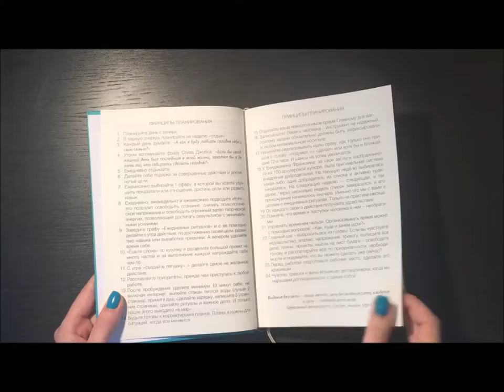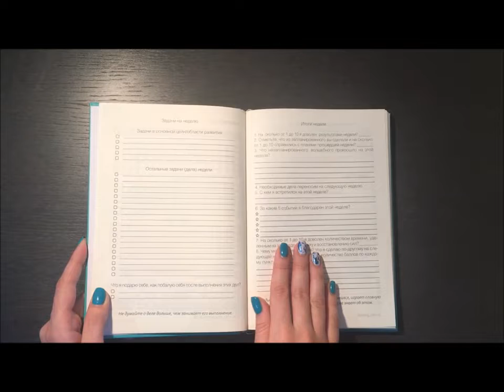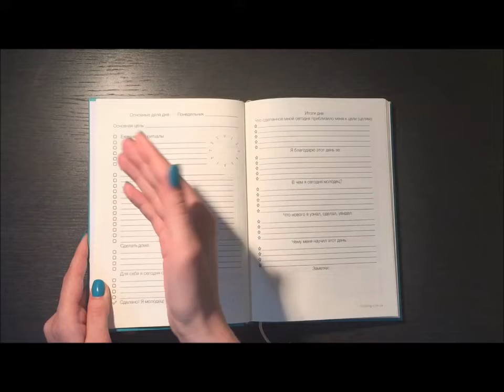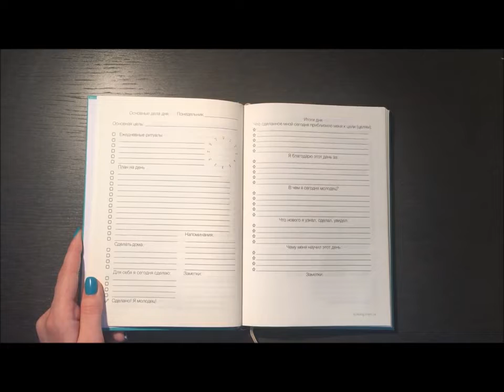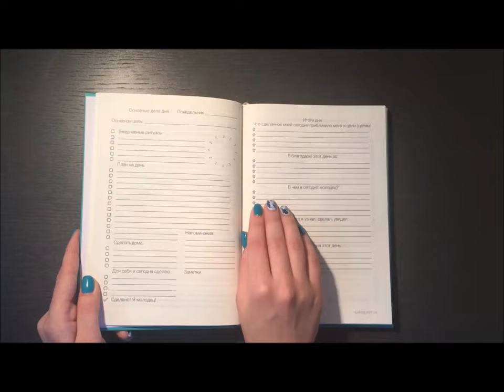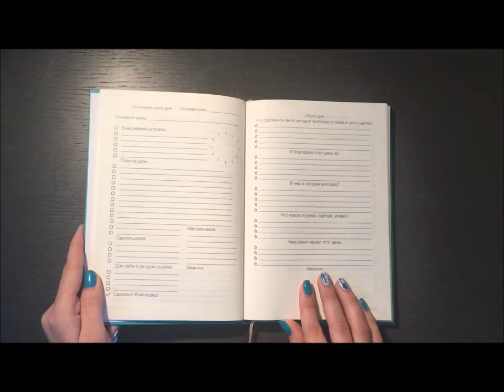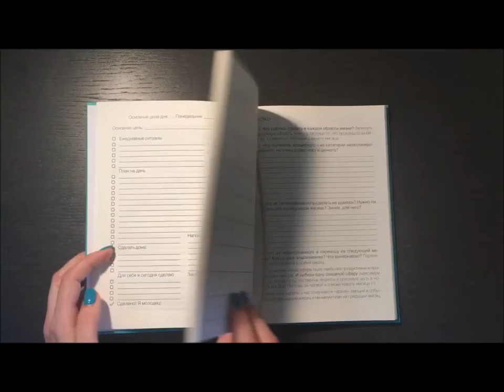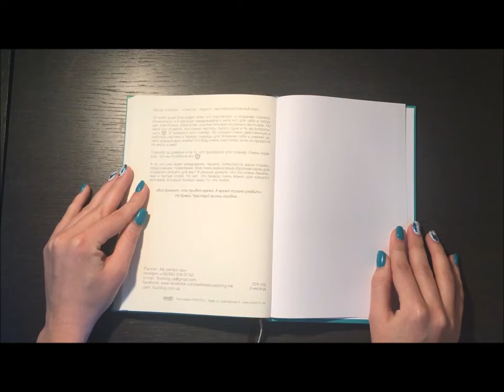Diary Planner “My perfect day” Unique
Планер “My perfect day” удобный не датированный ежедневник рассчитанный на 3 месяца. Наша простая система планирования имеет все основные инструменты организации времени, которые помогут вам поставить цели в каждой области жизни, организовать свой месяц, внедрить в жизнь желаемые привычки или навыки и следить за своим прогрессом каждый день, неделю и месяц.

Систематизировав свою жизнь и выбрав для себя полезные направления, вы сможете достигнуть желаемого и получать удовольствие от процесса.

Планер “My perfect day” – это:
* ваш личный коуч
* простой инструмент для достижения целей и самореализации
* способ увеличения своей эффективности, производительности и системности
* возможность отслеживать ежедневный прогресс, что позволит вам быть мотивированным
* увеличение уверенности в себе
* состояние воодушевления, вместо того, чтобы быть подавленным от ощущения, что вы постоянно делаете меньше, чем нужно.